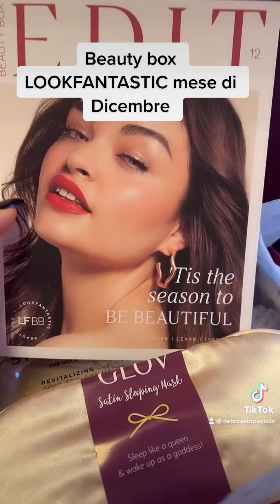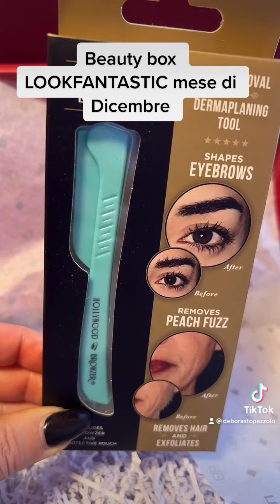BEAUTY BOX @LOOKFANTASTIC MESE DI DICEMBRE\CI SARA' QUALCOSA PER LE FESTE NATALIZIE ?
BUONGIORNO NUOVO VIDEO APRIAMO LA BEAUTY BOX DI  @LOOKFANTASTIC  DEL MESE DI DICEMBRE 2021 . CI SARA' QUALCOSA PER LE FESTE NATALIZIE ? LO SCOPRIREMO INSIEME IO HO GRANDI ASPETTATIVE SU QUESTA BOX DI  @LOOKFANTASTIC  QUINDI NON VI RESTA CHE GUARDARE IL VIDEO E LASCIARMI UN LIKE A VOI NON COSTA NIENTE MA PER ME VUOL DIRE TANTO .
SE ANCORA NON L'AVESSI FATTO .CONDIVIDI IL VIDEO A PIU PERSONE NE SAREI DAVVERO FELICE.
L'ABBONAMENTO A  @LOOKFANTASTIC   LO PUOI TROVARE QUI :
E DAI SEMPRE UN OCCHI ALLA DESCRIZIONE PER VARI LINK ATTIVI DOVE PUOI COMPRARE CON DEGLI SCONTI .SEGUIMI ANCHE

✔️Yesstyle :SCIURE 17

✅ Ho scaricato l'app YesStyle!